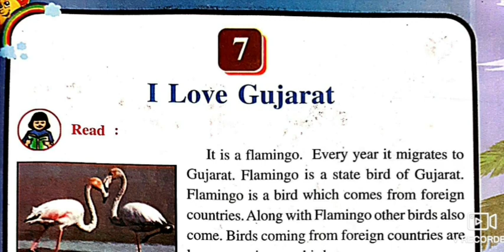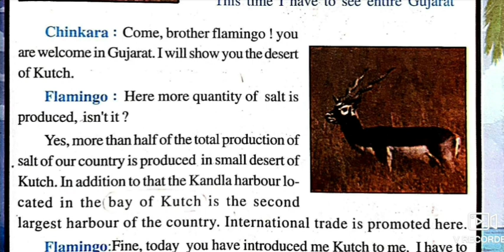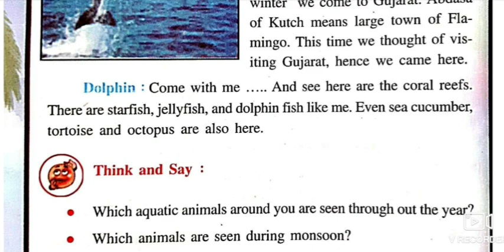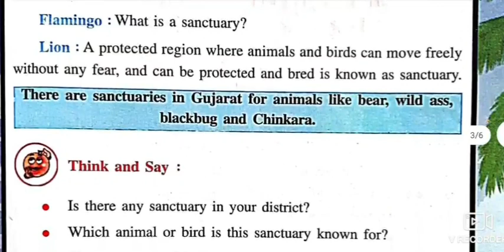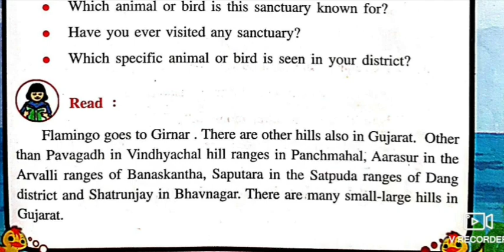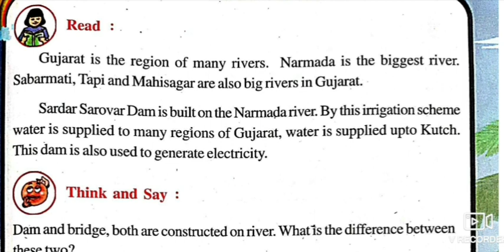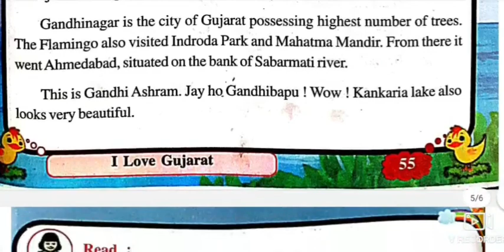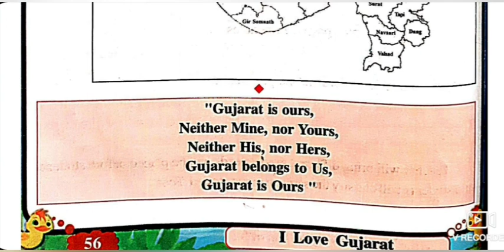Std-5 // E.V.S // Ch-7 // " I Love Gujarat...."